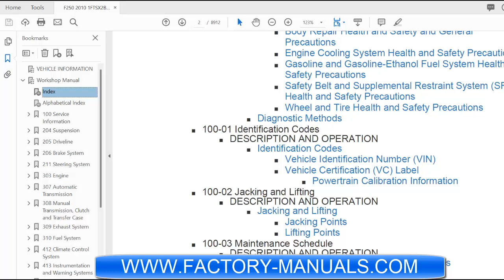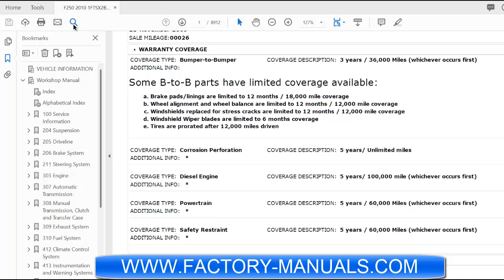2010 Ford F250 OEM factory repair manual